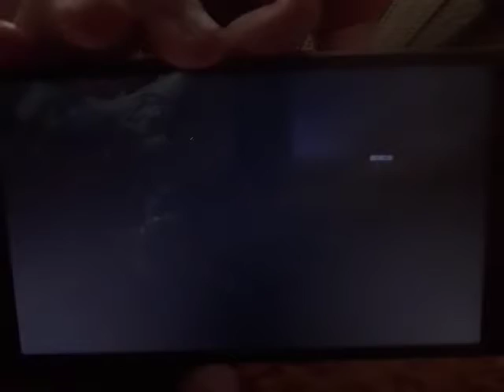Jurassic Sodor ep 1 part 1 (the island of Sodor)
again I still don't own any music and i hope you guys like the first episode. although technology this would be part 1 of episode 1. again i hope you like this video